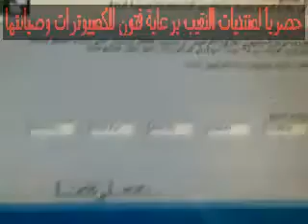فورمات الاكس بي 4